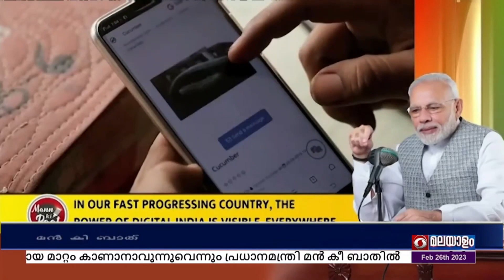പ്രധാനമന്ത്രി നരേന്ദ്രമോദി മൻ കി ബാത് പരിപാടിയിലൂടെ ജനങ്ങളുമായി സംവദിച്ചു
സർദാർ പട്ടേലിന്റെ ജന്മവാർഷിക വേളയിലെ മന്‍ കി ബാതില്‍ “ദേശഭക്തിഗീതം'', “താരാട്ട്‌ പാട്ട്, “രംഗോലി” എന്നീ മത്സരങ്ങളെ കുറിച്ച് സംസാരിച്ചത് പരാമർശിച്ചുകൊണ്ടാണ് പ്രധാനമന്ത്രി മൻ കി ബാതിന്റെ 98-ാം പതിപ്പ് ആരംഭിച്ചത്.

രാജൃത്തുടനീളമുള്ള 700 ലധികം ജില്ലകളില്‍ നിന്നായി 5 ലക്ഷത്തിലധികംപേര്‍ ആവേശപൂർവം ഈ മത്സരത്തില്‍ പങ്കെടുത്തുവെന്ന്‌ പ്രധാനമന്ത്രി പറഞ്ഞു.

ഇ-സഞ്ജീവനിയിൽ പത്ത് കോടി ടെലികണ്‍സള്‍ട്ടേഷനുകള്‍ പൂര്‍ത്തിയാക്കിയ വേളയില്‍ ഈ നേട്ടത്തിനു പിന്നില്‍ പ്രവര്‍ത്തിച്ച ഡോക്ടര്‍മാരെയും കണ്‍സള്‍ട്ടേഷന്റെ ഭാഗമായ രോഗികളെയും അഭിനന്ദിച്ച് പ്രധാനമന്ത്രി നരേന്ദ്രമോദി.

സാങ്കേതികവിദ്യയെ ജനങ്ങള്‍ ജീവിതത്തിന്റെ ഭാഗമാക്കിയതിന് മികച്ച ഉദാഹരണമാണ് നേട്ടമെന്ന് പ്രധാനമന്ത്രി മന്‍ കി ബാതില്‍ പറഞ്ഞു.

ആരോഗ്യരംഗത്തു മാത്രമല്ല, സാമ്പത്തികരംഗത്തും വിപ്ലവകരമായ സങ്കേതങ്ങളാണ് രാജ്യം നടപ്പാക്കിവരുന്നത്. ഇന്ത്യയ്ക്കും സിംഗപ്പൂരിനുമിടയില്‍ സാമ്പത്തികവിനിമയം സുഗമമാക്കുന്ന യുപിഐ- പേ നൗ ലിങ്കേജ് ഇതിന് ഏറ്റവും പുതിയ ഉദാഹരണമാണെന്നും പ്രധാനമന്ത്രി പറഞ്ഞു.

നമ്മുടെ നാട്ടില്‍ ജനമനസ്സുകളില്‍ നിന്ന് നീക്കം ചെയ്യപ്പെട്ട മഹത്തായ നിരവധി പാരമ്പര്യങ്ങള്‍ പൊതുജന പങ്കാളിത്തത്തോടെ പുനരുജ്ജീവിപ്പിക്കാനുള്ള ശ്രമങ്ങള്‍ നടക്കുന്നതായും മൻ കി ബാതിൽ അദ്ദേഹം ചൂണ്ടിക്കാട്ടി.

അമേരിക്കയില്‍ താമസിക്കുന്ന കഞ്ചന്‍ ബാനർജി, തുടക്കം കുറിച്ച പൈതൃക സംരക്ഷണവുമായി ബന്ധപ്പെട്ട ക്യാമ്പയിൻ ശ്രദ്ധ ആകർഷിച്ചതായി പ്രധാനമന്ത്രി പറഞ്ഞു.

ഈ മാസം പശ്ചിമബംഗാളിലെ ഹുഗ്ലി ജില്ലയിലെ ബാനസ് ബെരിയയിൽ “ ത്രിബേനി കുംഭോ മോഹോത്സവ്‌" സംഘടിപ്പിച്ചതും പ്രധാനമന്ത്രി പരാമർശിച്ചു.

700 വർഷങ്ങൾക്ക് ശേഷം ഈ ആചാരം പുനരുജ്ജിവിപ്പിക്കപ്പെട്ടിരിക്കുന്നതായി പ്രധാനമന്ത്രി പറഞ്ഞു.

രാജ്യത്ത് സ്വച്ഛ് ഭാരത് അഭിയാനിലെ പൊതുപങ്കാളിത്തത്തില്‍ പ്രകടമായ മാറ്റം കാണാനാവുന്നുവെന്ന് പ്രധാനമന്ത്രി നരേന്ദ്രമോദി. സ്വച്ഛ് ഭാരത് അഭിയാനില്‍ മികച്ച സംഭാവനകള്‍ നല്‍കിയ ഹരിയാനയിലെയും ഒഡീഷയിലെയും സംരംഭങ്ങളെ പ്രധാനമന്ത്രി മന്‍ കീ ബാത്തില്‍ പരിചയപ്പെടുത്തി.

പ്ലാസ്റ്റിക് ബാഗുകള്‍ക്ക് പകരം തുണി സഞ്ചികള്‍ ഉപയോഗിക്കുമെന്ന് നാം പ്രതിജ്ഞയെടുക്കണമെന്നും പ്രധാനമന്ത്രി നിര്‍ദേശിച്ചു. ഇതുവഴി സ്വയം സംതൃപ്തി കണ്ടെത്താനും മറ്റുള്ളവര്‍ക്ക് പ്രചോദനംപകരാനും സാധിക്കണമെന്നും പ്രധാനമന്ത്രി പറഞ്ഞു..